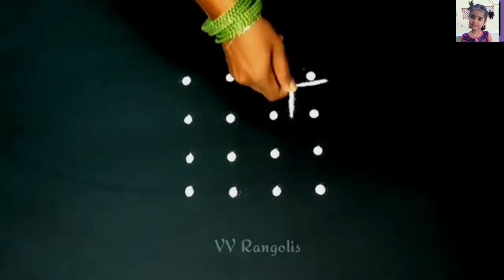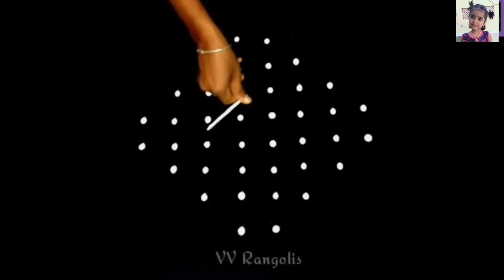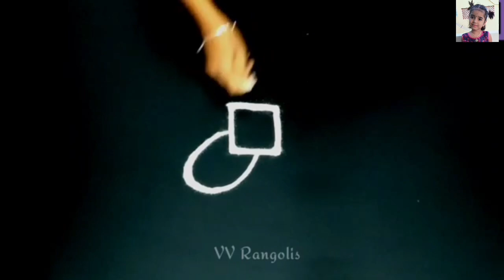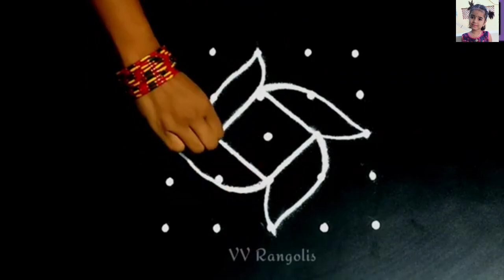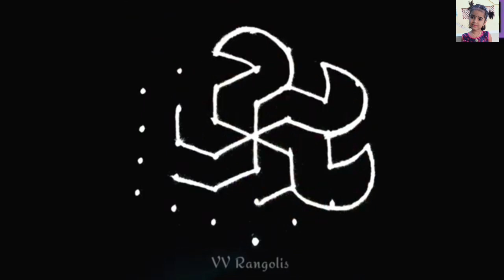10 Kutty Kutty Kolam for Beginners | Mini Apartment Rangolis | Daily Routine Muggulu | Small Kolams